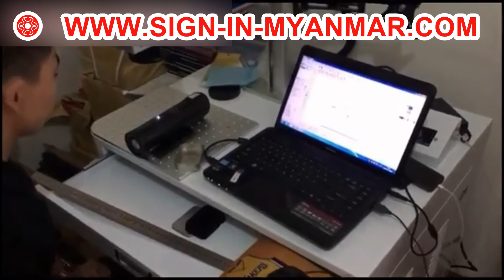20W portable fiber laser marking logo on cup myanmar